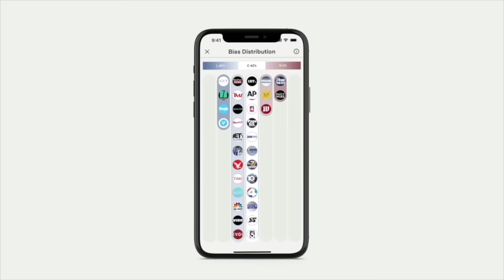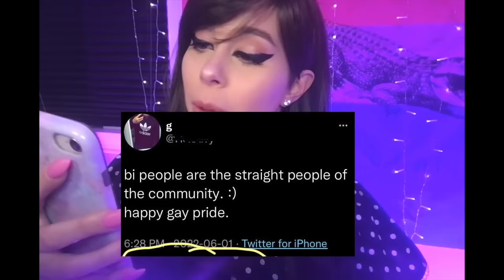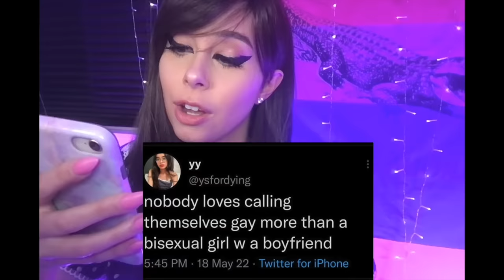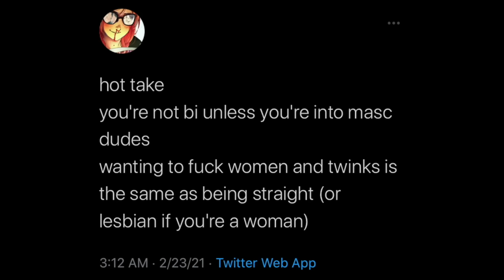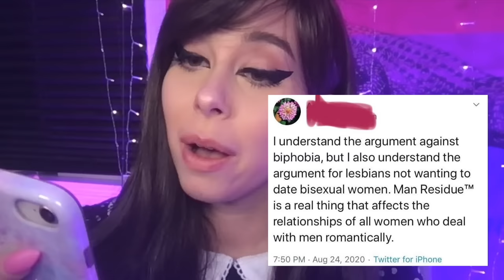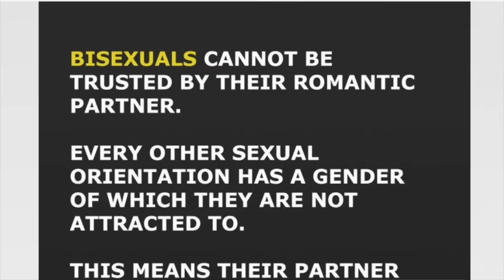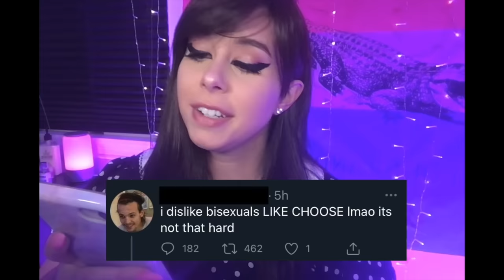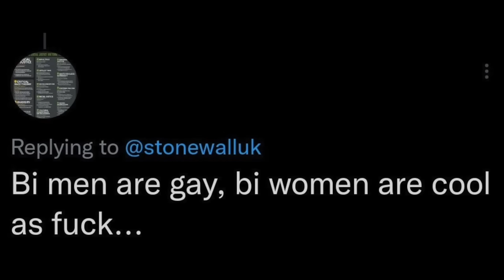'BisexuaIity Isn't Real'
PICK A SIDE!!!111!!!1

Compare news coverage. Spot media bias. Avoid algorithms. Be well informed.

if you're reading this write "o w o" in the comments.